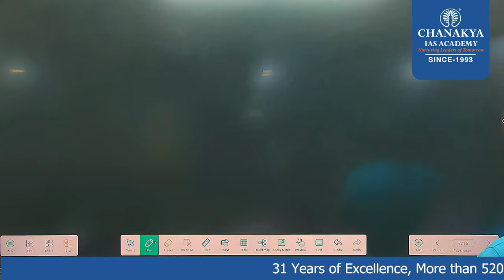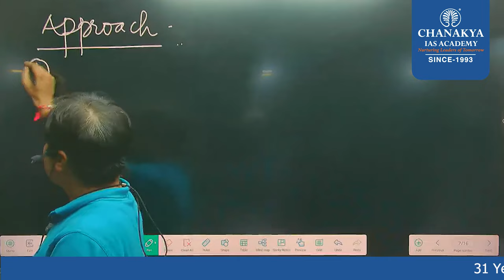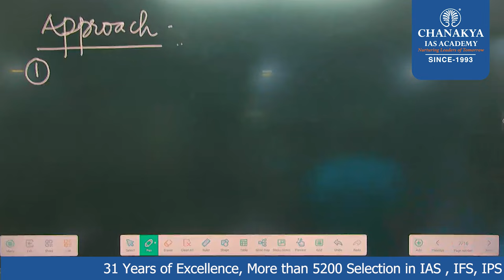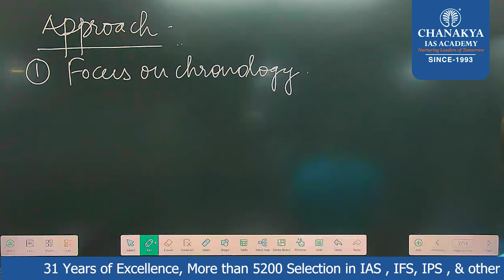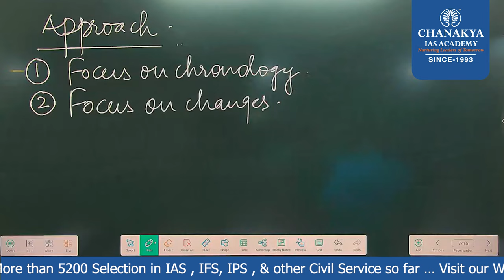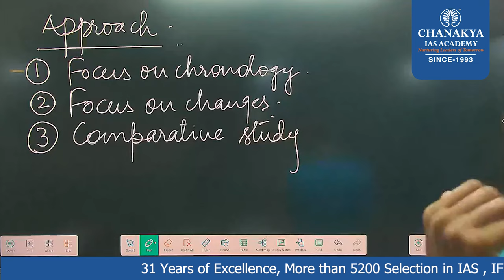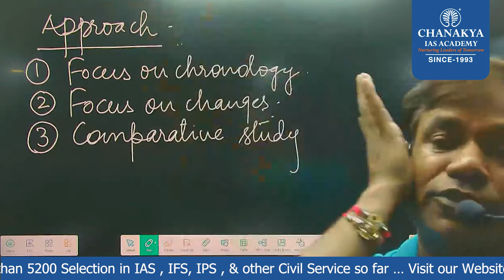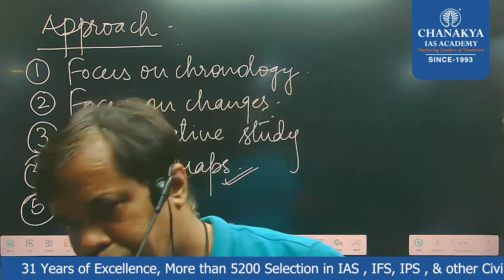5 Approach to Study || History